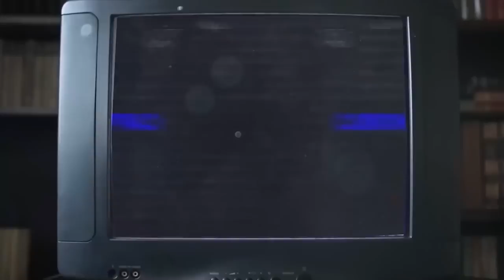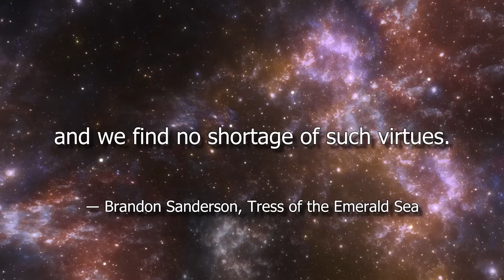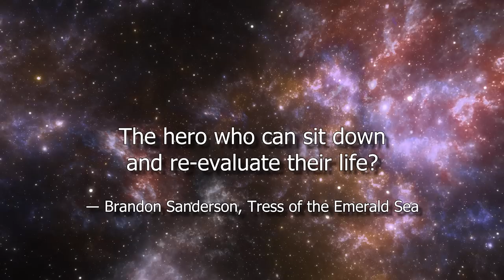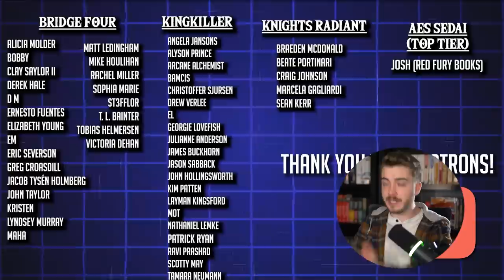Tress of the Emerald Sea by Brandon Sanderson | Worth a Read? (Spoiler-Free)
It's about time I review Brandon Sanderson's Secret Project #1. Tress of the Emerald Sea! Is it worth a read? Watch and find out!

Jay Kennedy
Canada